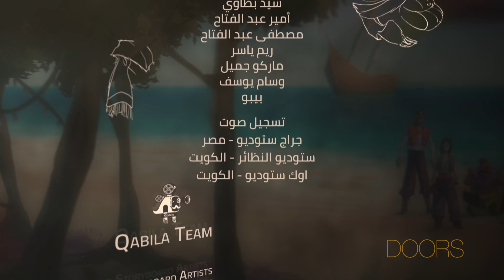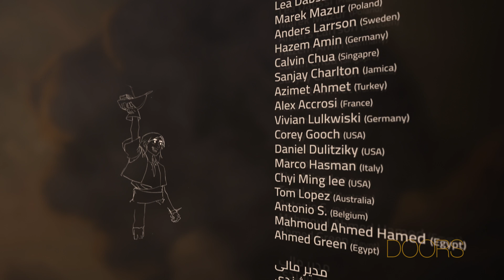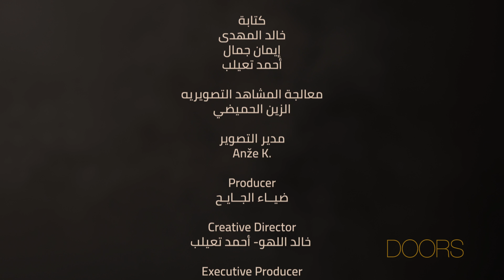سهيل ورحلات السندباد - حلقة ٨ SUHAIL EP 8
سهيل ورحلات السندباد
الحلقة الخامسة

بطولة جاسم النبهان
اخراج احمد تعيلب

انتاج Doors Productions